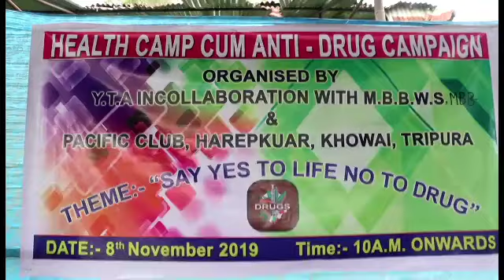HEALTH CAMP CUM ANTI CAMPAIGNI -DRUGS no Twi kok Narwkha Dr. Bijoy Debbarma